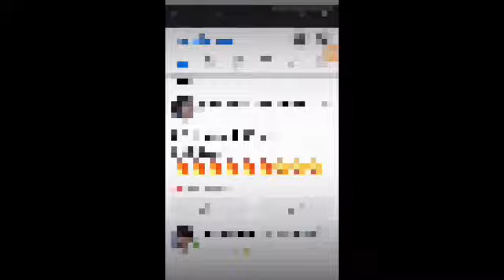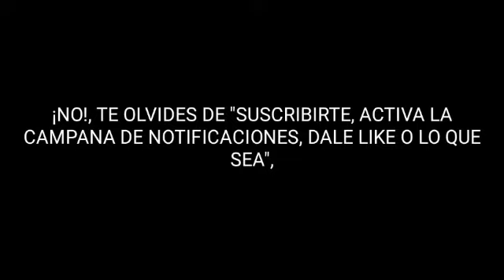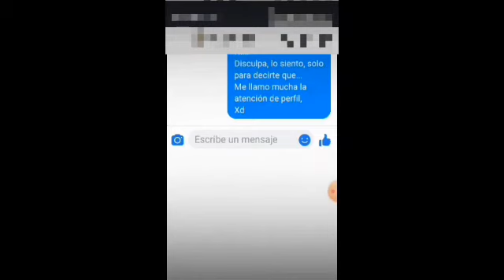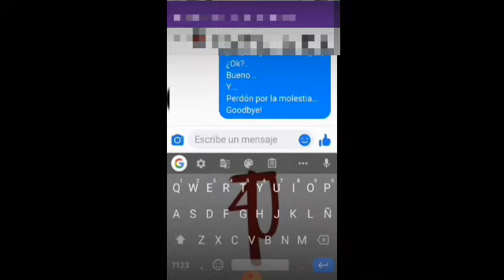LiG4NDØ en Facebook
💟 ¡A LIGAR! 💞
¿4TU LIGO A ALGUIENO SOLO ES UNA VIL BROM4?..
👇 ¡CANAL DE MI AMIGO!👇
               (eso creo)
➡️ ¡SÍGUEME!